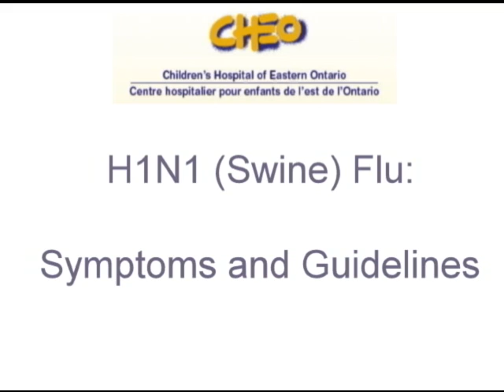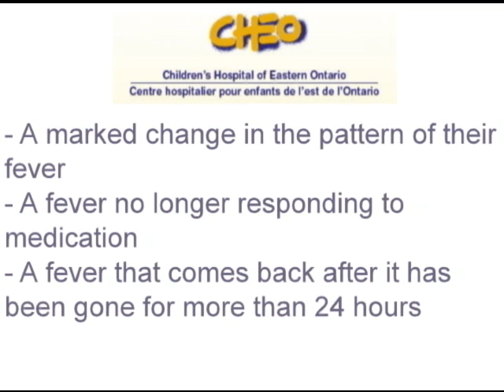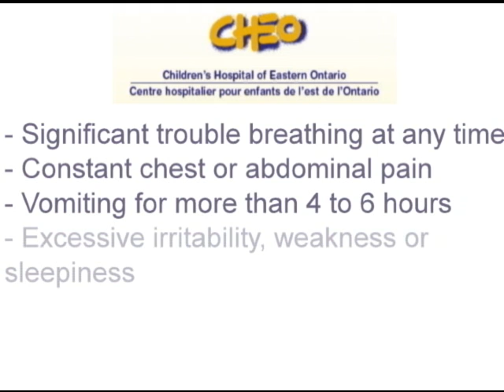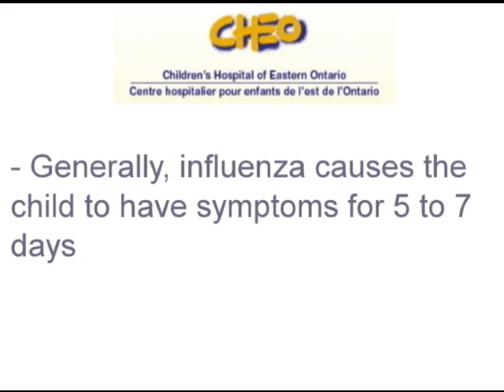Understanding H1N1 Symptoms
Dr. Ken Farion from CHEO's emergency department explains to parents the symptoms of H1N1, how to tell if your child has a cold or a flu, and when you should consider seeing a doctor.